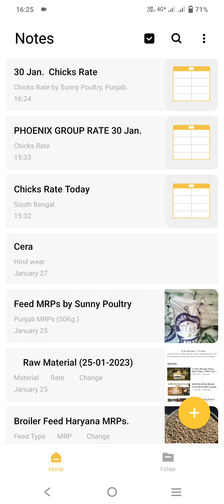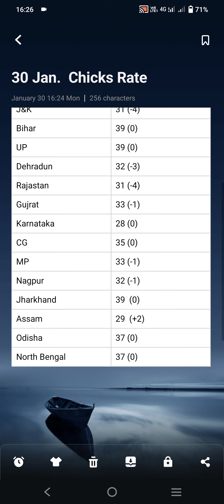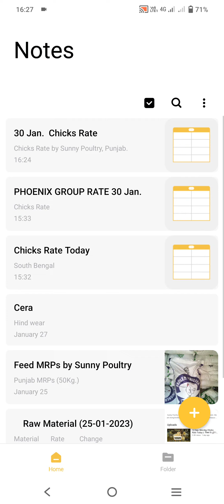30 Jan. Monday Chicks Rate (-4) चिक्स रेट 30-01-2023